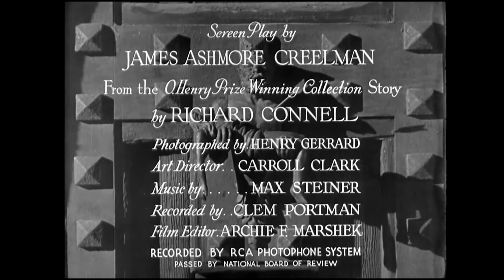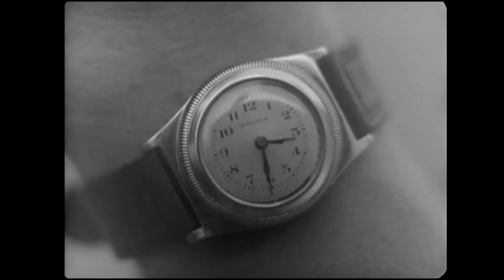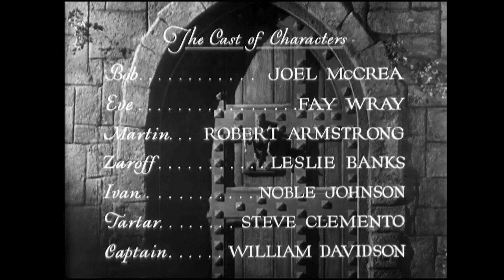The Most Dangerous Game (1932) HD - Full Movie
The 1932 pre-Code adaptation of the 1924 Richard Connell short story.
This film and King Kong were was made by the same team and at the same time with a lot of the same cast and even the same sets. It's an interesting pair of adventure films. This one, which is barely over an hour, is a quick snack of a movie, but extremely well-paced and a fun adventure.

This was the first film adaptation of this story, but it has been filmed many, many times since, including The Hunt (2020) and Hard Target (1993).

Directed by Irving Pichel & Ernest B. Schoedsack
Produced by Ernest B. Schoedsack, Merian C. Cooper, David O. Selznick
Screenplay by James Ashmore Creelman
Based on "The Most Dangerous Game" by Richard Connell

Cast
Joel McCrea as Robert "Bob" Rainsford
Fay Wray as Eve Trowbridge
Leslie Banks as Count Zaroff
Robert Armstrong as Martin Trowbridge
Noble Johnson as Ivan
Steve Clemente as Tartar
Dutch Hendrian as Servant
William B. Davidson as Captain
James Flavin as First Mate
Hale Hamilton as Bill

The Grindhouse Institute is a film history podcast that specializes in programming a double or triple feature movie night. However, on Free Film Fridays, we like posting high quality versions of movies in the public domain that you can watch without ads or pop ups or any other interruptions. Just a reliable place to be able to watch some films that are free and available to the public.